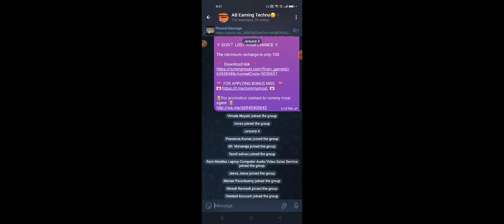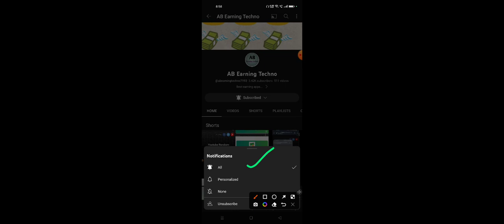DRAGON VS TIGER NEW TRICK🎉|Rummy Most App Trick|Earn Money Online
workfromhome2020, online jobs in tamil, online jobs for students to earn money, how to earn money without investment in